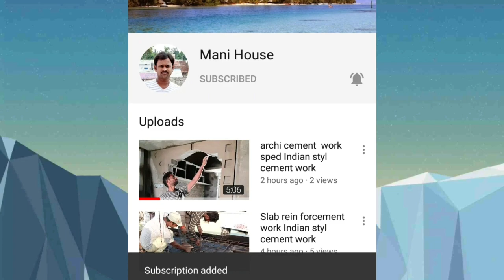showcase cupboard design work- part-2 -showcase cupboard border work- showcase cupboard designs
showcase cupboard design work

Showcase cupboard designs  work

compound wall designs